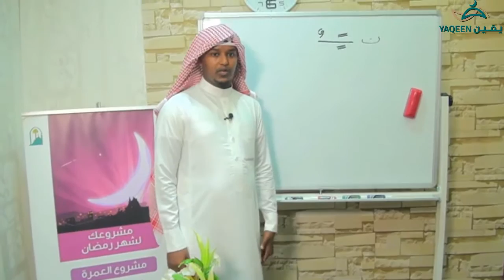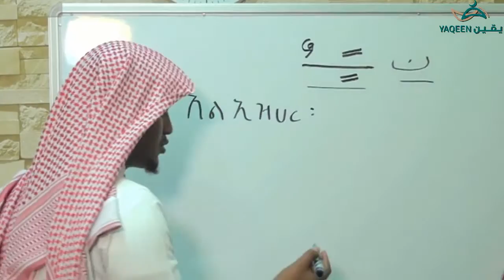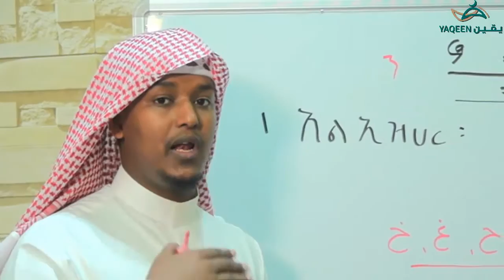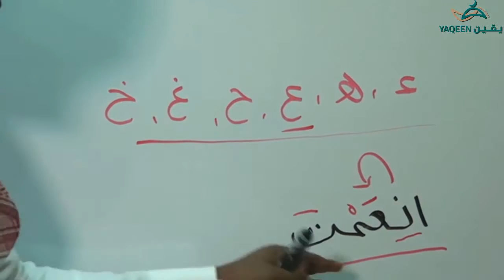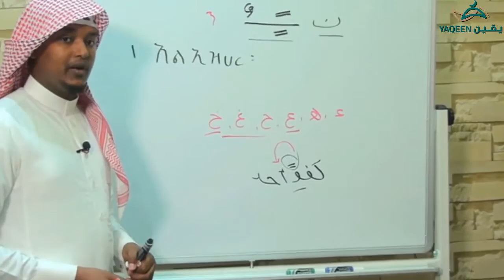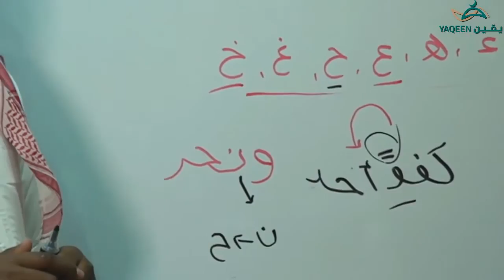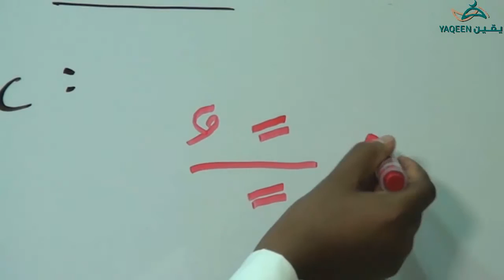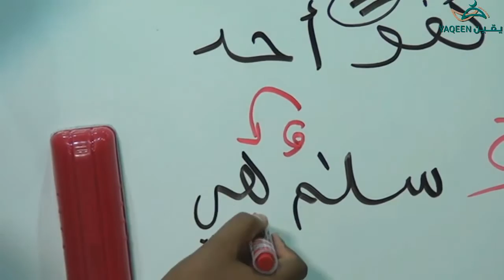የኑን አል-ሳኪና እና የተንዊን ህጎች ክፍል 2 በኡስታዝ ጀማል መሀመድ ┇720ᴴᴰ